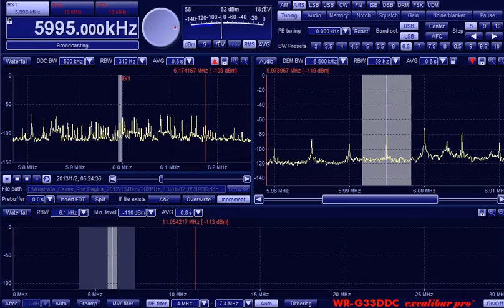5995kHz R.Mali (presumed) 20130102 0521AUS/ST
@Port Douglas, QLD, Australia RX:G33DDC ANT:ALA1530S+ portable